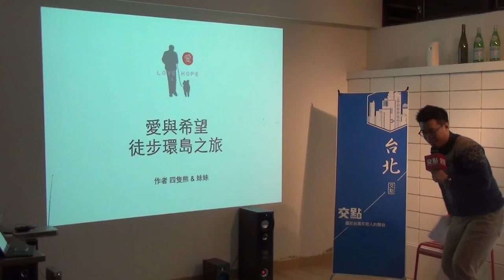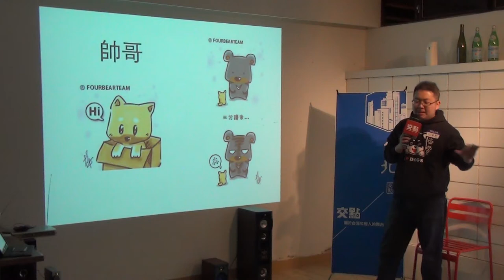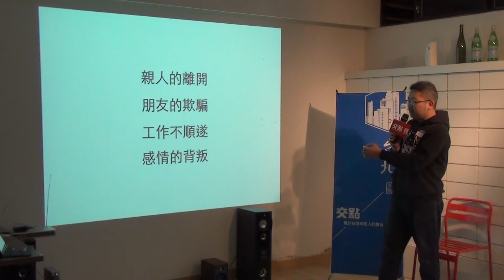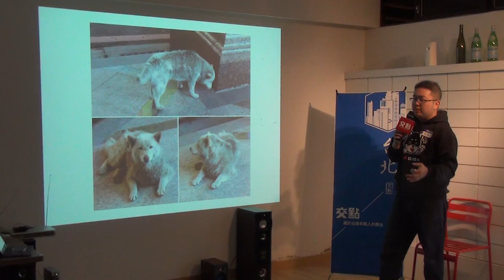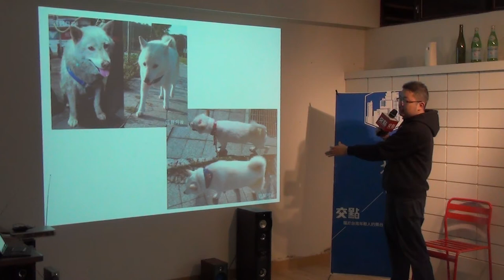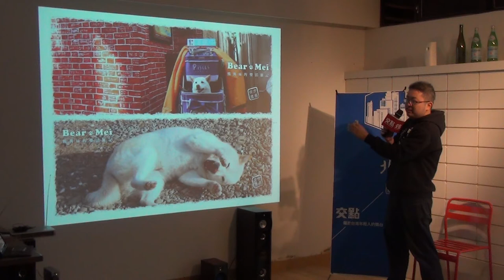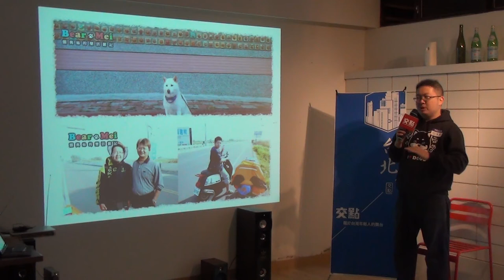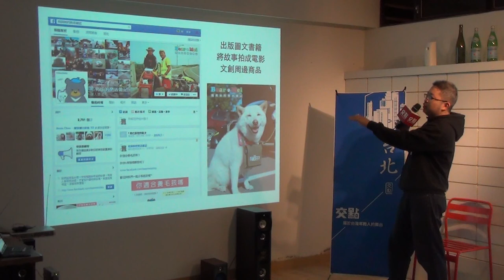交點台北2014 12月 四隻熊 夢想,就在身邊